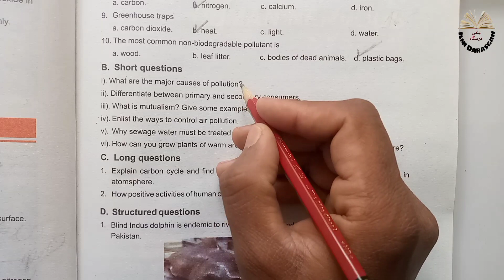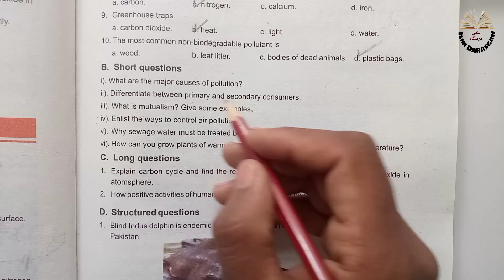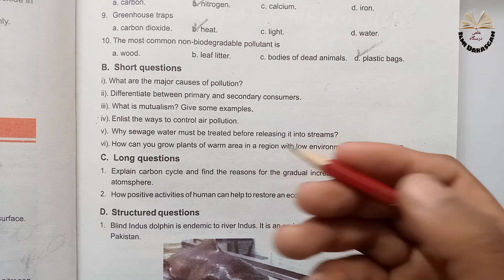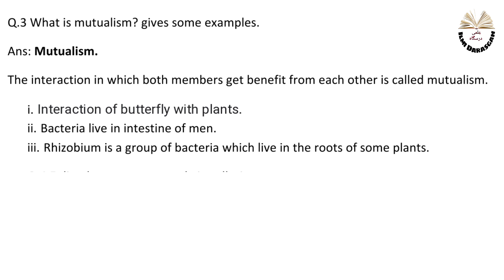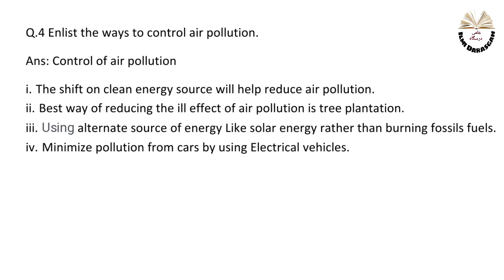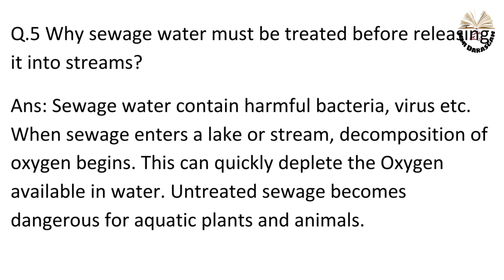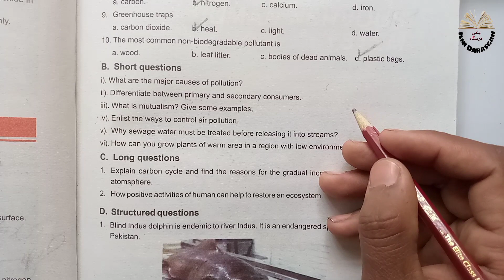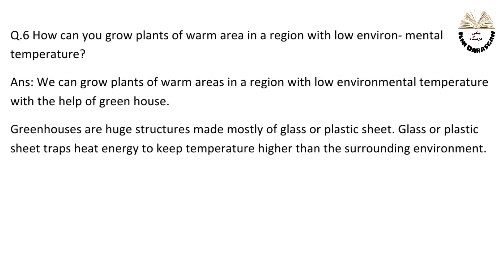Class 8 Science Chapter 1 | Ecology | short questions |answer | exercise | SNC | NBF | ilmi darasgah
8th class science chapter 1
Ecology.

science 8th class chapter 1 ecology B. Short questions.

8th class math full lecture series link.